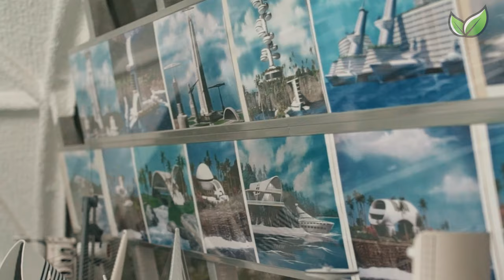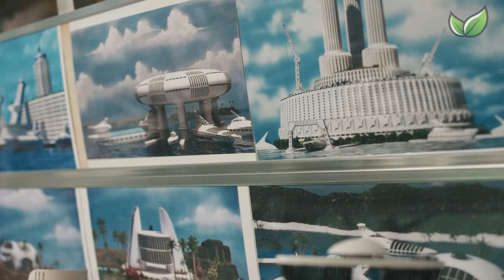Invincible dome house is straight outta da Future!!! 😲 | The Venus Project Episode 103